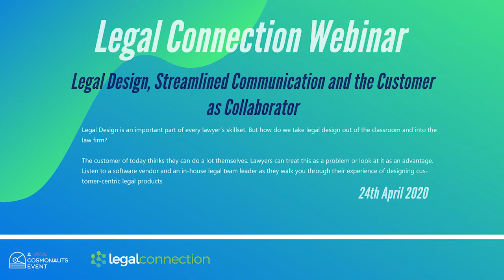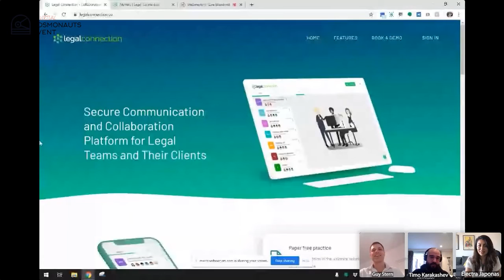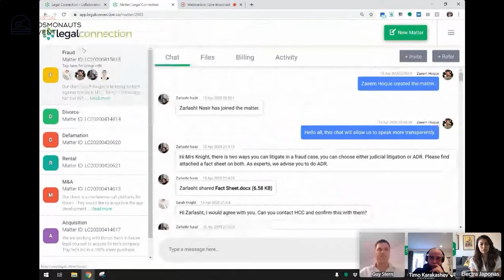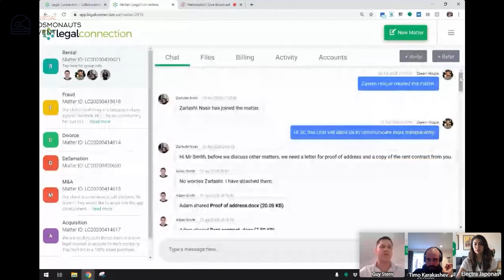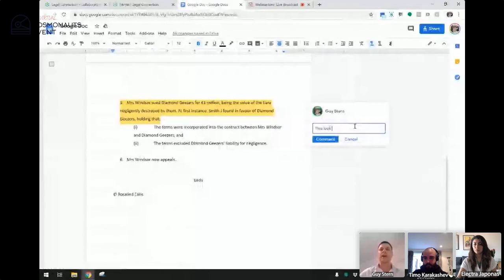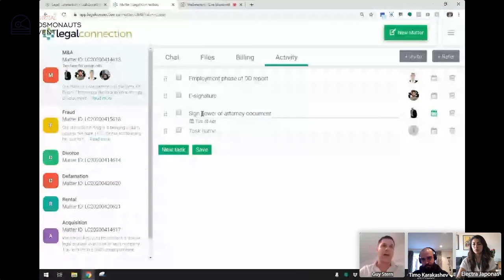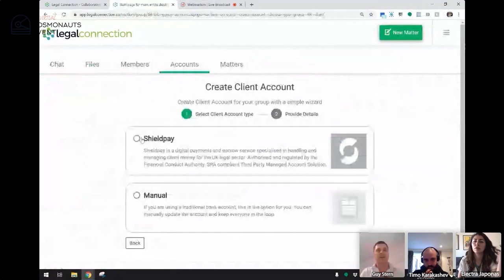LEGAL CONNECTION - Legal Design, Streamlined Communication and the Customer as Collaborator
Legal Connection - Friday, 24 April 2020

Join us as we recap on the live webinar from this year's panel session and post panel Q&A, with Guy Stern, Electra Japonas and Timo Karakashev.

Join us as we discuss: Legal Design, Streamlined Communication and the Customer as Collaborator.
This is a short version of the full webinar.

Speakers:

- Guy Stern, CEO and Founder at Legal Connection
- Electra Japonas, CEO and Founder at The Law Boutique
- Timo Karakashev, CEO at Cosmonauts

- Intro (00:00:00)

- Panel Discussion (00:01:00)

Legal Design, Streamlined Communication and the Customer as Collaborator.
Legal Design is an important part of every lawyer’s skillset. But how do we take legal design out of the classroom and into the law firm?
The customer of today thinks they can do a lot themselves. Lawyers can treat this as a problem or look at it as an advantage. Listen to a software vendor and an in-house legal team leader as they walk you through their experience of designing customer-centric legal products

- Q&A (00:19:40)

​​​​​​​-  Legal Connection Platform Demo (00:50:34)